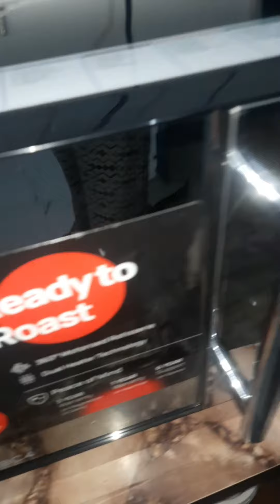Home-made palm cake 🎂 🥮